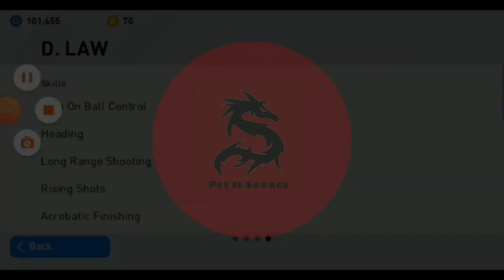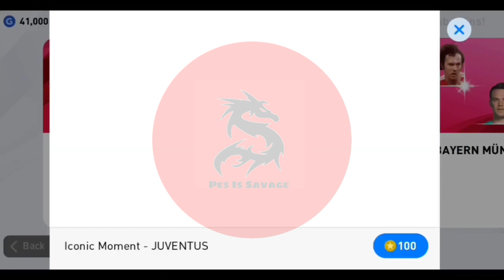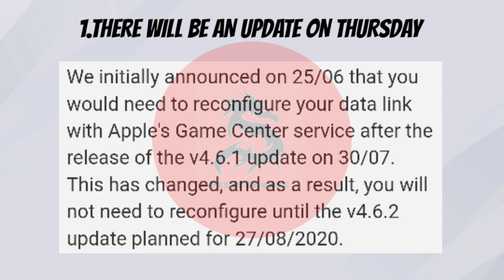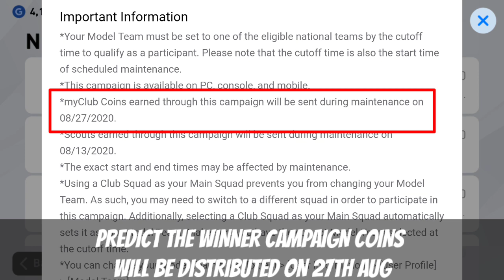WHAT IS COMING TOMORROW & THURSDAY | CONFIRMED EVENTS & REWARDS | PES 2020 | PES IS SAVAGE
In This Video I Am Talking About- WHAT IS COMING TOMORROW & THURSDAY

▶️Our WhatsApp Group (Join Now) -